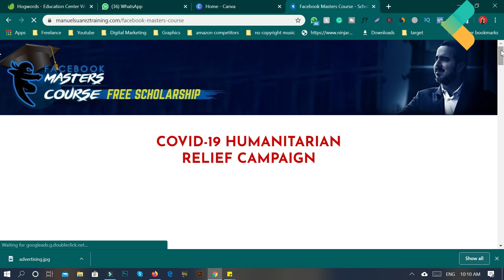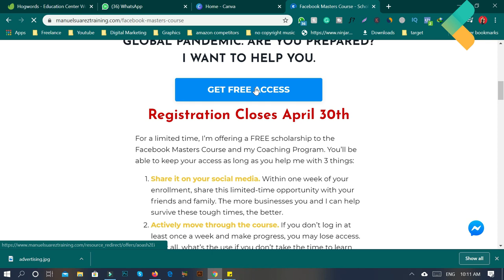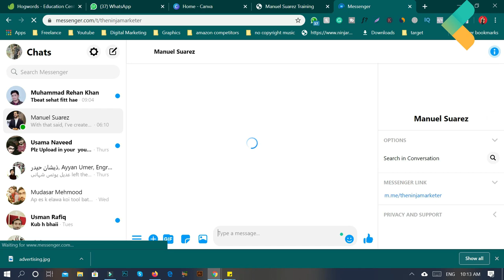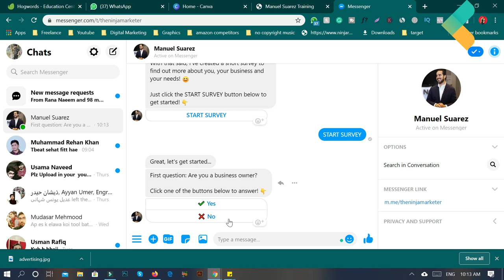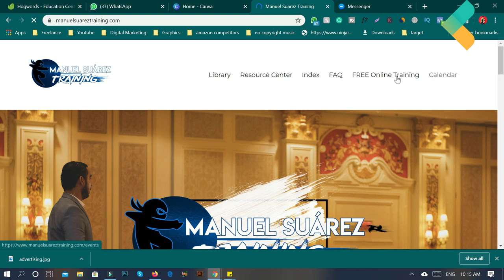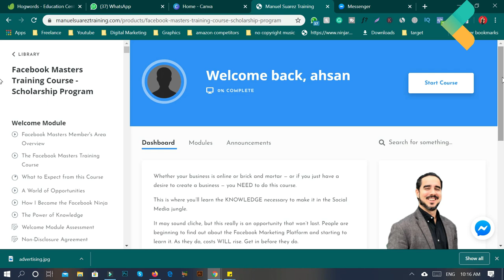Facebook Marketing Complete Course for Free - Worth 2000$ 🔥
Unlock the secrets of Facebook marketing with our complete course—for free! Valued at $2000, this 🔥 opportunity gives you access to expert strategies, tips, and techniques to maximize your presence on the world's largest social media platform. Don't miss out on this invaluable resource to supercharge your online business or personal brand.

🟠 💬 𝗙𝗼𝗹𝗹𝗼𝘄 & 𝗖𝗵𝗮𝘁 𝘄𝗶𝘁𝗵 𝗺𝗲 :
_____________/𝗦𝘂𝗽𝗲𝗿 𝗟𝗶𝗻𝗸\_______________